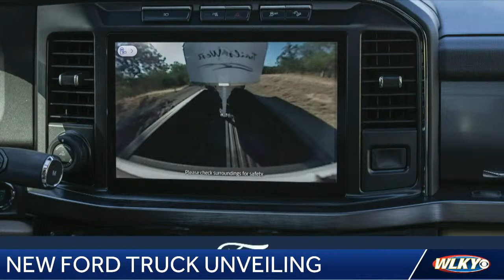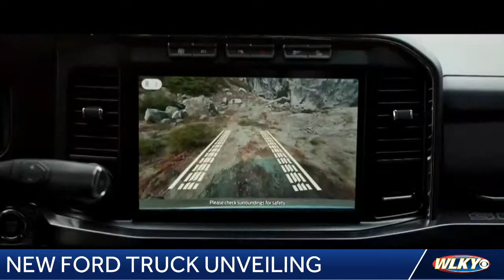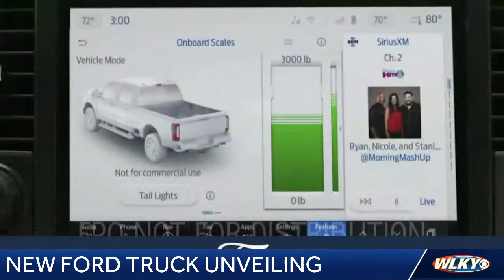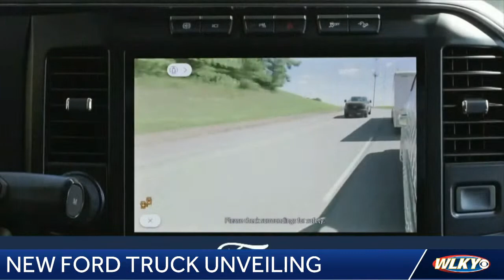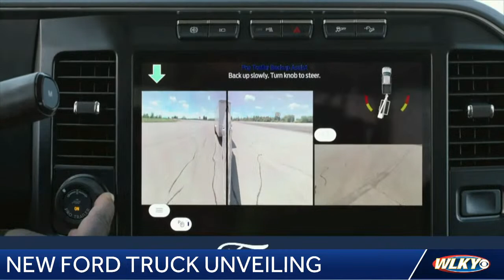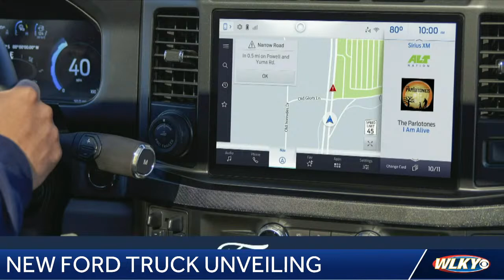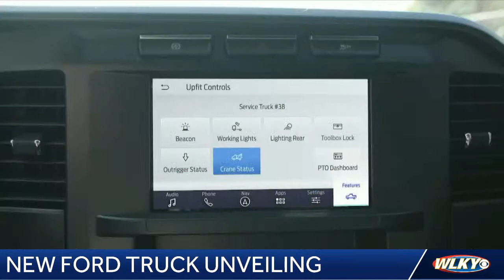New Ford truck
LIVE: A new Ford truck is being unveiled at Churchill Downs.